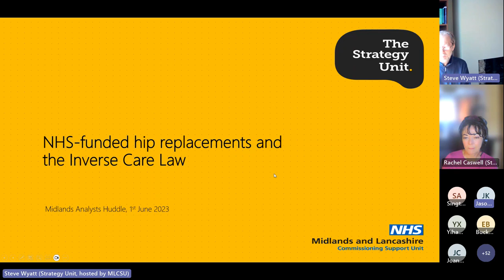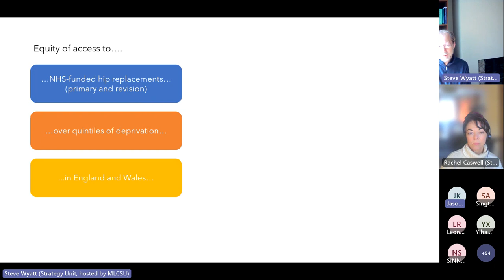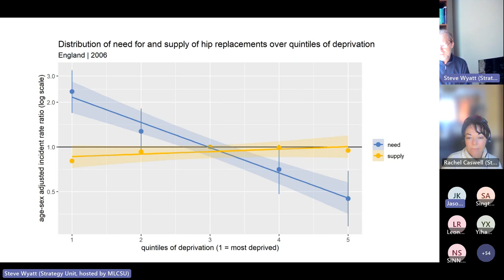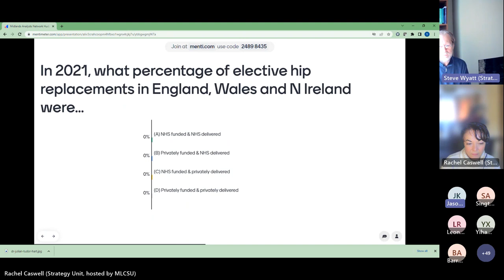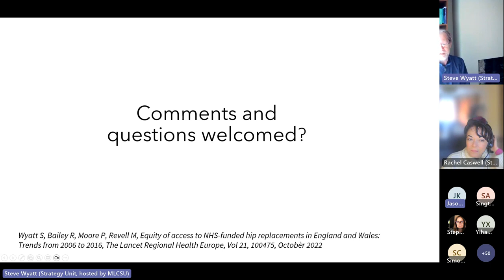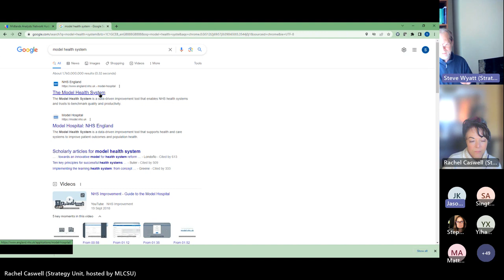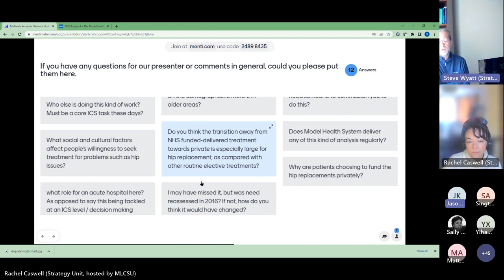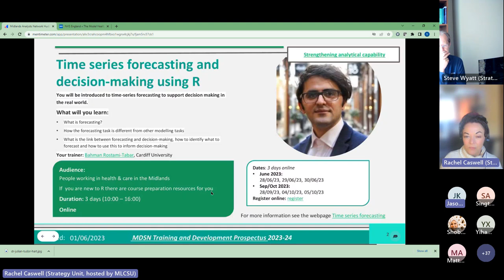MAN Huddle: NHS hip replacements and the inverse care law - 01/06/23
NHS hip replacements and the inverse care law - with Steven Wyatt (Strategy Unit)

Date: 01/06/23

Fifty years ago, Julian-Tudor-Hart, a GP working in South Wales first described the Inverse Care Law.
The law states that populations with the greatest need for a health service tend to be the least likely to receive it.
Previous research has shown that the supply of elective hip replacements, a common and cost-effective means of improving hip function, follows the inverse care law.

In this Midlands Analysts Huddle, Steven Wyatt, Head of Research and Policy at the Strategy Unit will talk about whether efforts to improve equity of access to hip replacements have paid off.